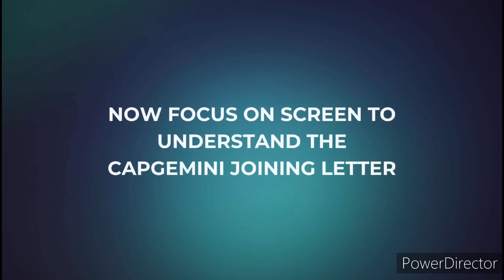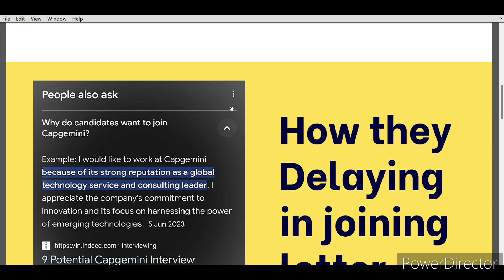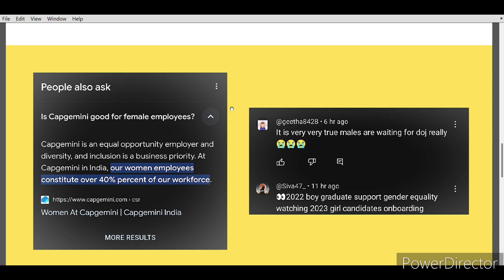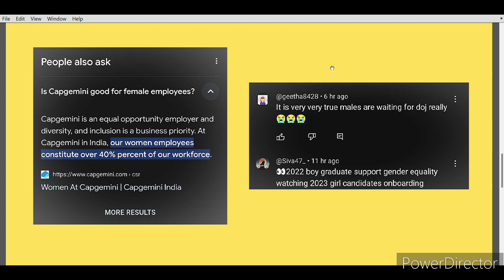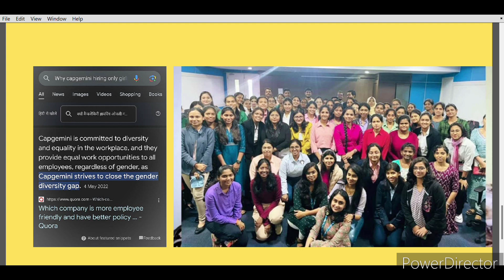Dark Reality 😱 | Unveiling the Harsh Realities: Capegemini Joining Letter 2023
Dark Reality 😱 | Unveiling the Harsh Realities: Capegemini Joining Letter 2023 | Capegemini MNC Revealing the Untold Truth: Capegemini Joining Letter 2023 | The Harsh Reality

🔍 Unveiling the Reality: Join us as we uncover the lesser-known truths behind the Capegemini joining letter of 2023. Get a raw, honest look at the realities often left untold.

📜 Harsh Realities Exposed: Delve into the nitty-gritty of the Capegemini experience, shedding light on aspects seldom discussed in public domains.

👥 Community Insights: Hear firsthand accounts from individuals about their journey, challenges, and unexpected realities upon joining Capegemini.

Join the conversation, share your thoughts, and be part of uncovering the real story behind the corporate world's facade!